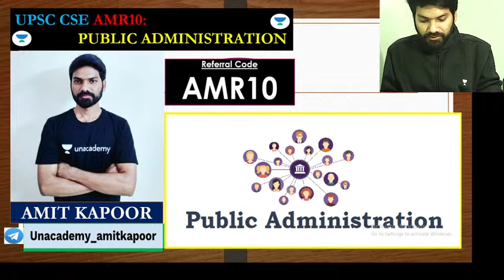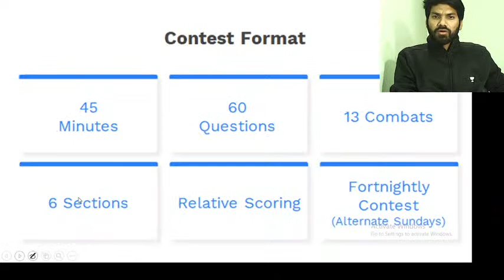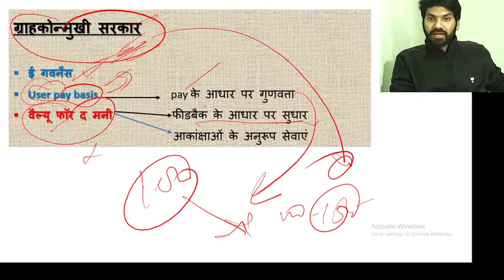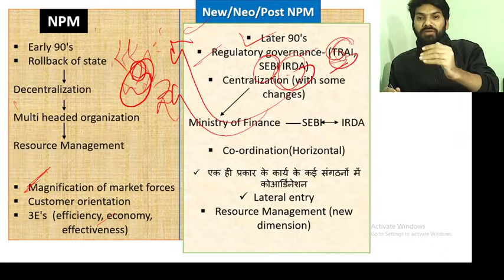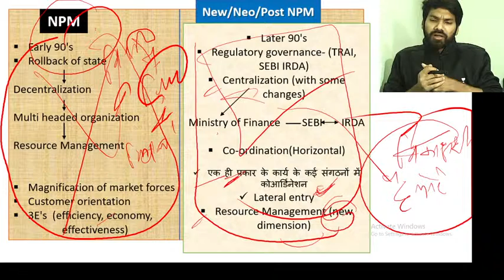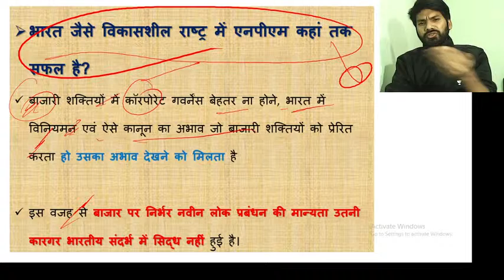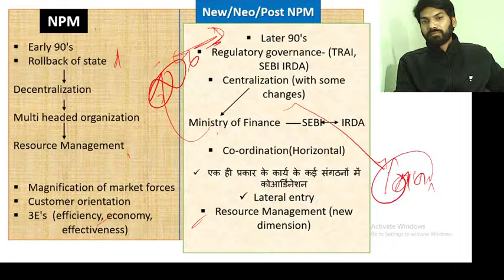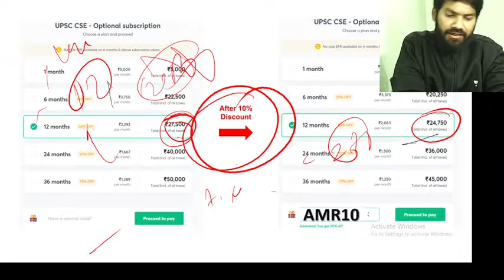L13: Public Administration - Administrative Thought : F.W. Taylor (Paper-I) | UPSC CSE Hindi 2021/22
In this lecture, Amit Kapoor is conducting a Session on Public Administration- Administrative Thought : F.W. Taylor (Paper-I). It is a Session that is relevant for the preparation of UPSC CSE Hindi 2021/22, especially for Hindi aspirants. In this lesson, Amit Kapoor also shares his various preparation strategies along with examples that will help you to crack the UPSC CSE exam.

Amit Kapoor and more top educators are teaching live on Unacademy.

Unacademy Subscription Benefits:
1. Learn from your favourite teacher
2. Dedicated DOUBT sessions
3. One Subscription, Unlimited Access
4. Real-time interaction with Teachers
5. You can ask doubts in a live class
6. Limited students
7. Download the videos & watch offline